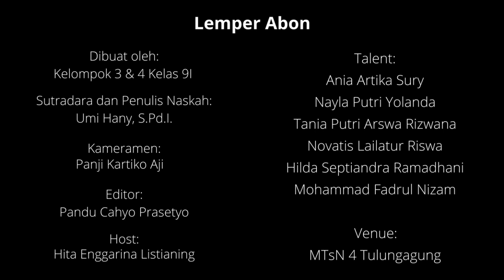Di Balik Pameran Proyek Kelas 9I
Lemper abon kelompok 3 dan 4 kelas 9I dalam rangka Pameran Proyek Kelas 9 MTs Negeri 4 Tulungagung